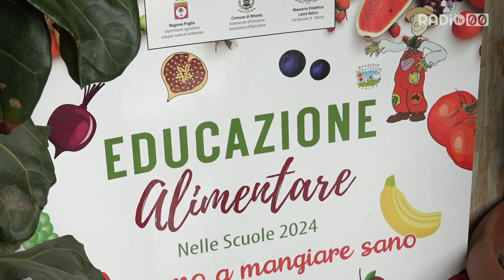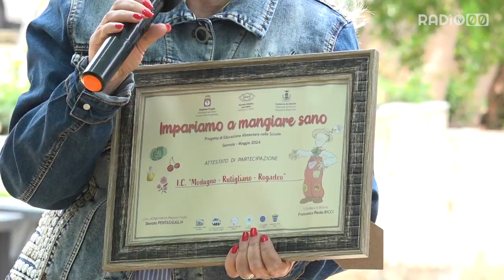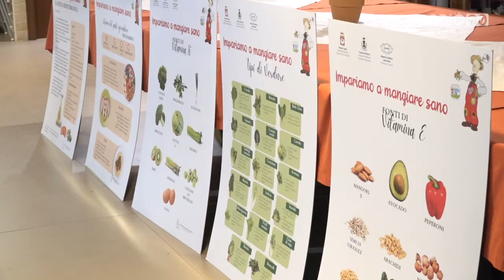Bilancio positivo per il progetto “Impariamo a mangiare sano”